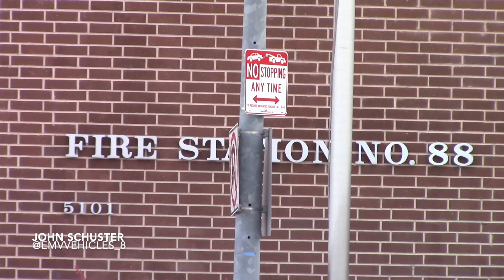LAFD Light Force 88 Responding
Light Force 88 is seen here responding to a smoke detector in their area.

Truck 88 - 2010 ALF Eagle / LTI (To be replaced by a 2020 Pierce Arrow XT)
Engine 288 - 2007 Pierce Arrow XT (Ex Engine 60, Engine 209)

Sherman Oaks, Los Angeles, California - May 2021